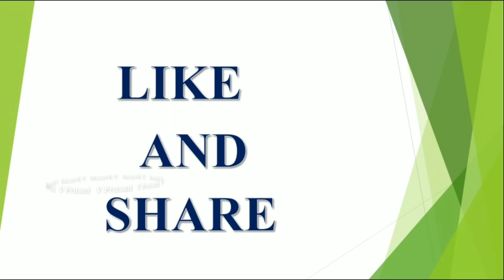రేపు పుత్రద ఏకాదశి || ఏమి చెయ్యక పోయినా || ఈ సమయంలో ఉపావాసం ఉంటే అన్ని శుభాలే || 2019 || V Pras...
రేపు పుత్రద ఏకాదశి || ఏమి చెయ్యక పోయినా || ఈ సమయంలో ఉపావాసం ఉంటే అన్ని శుభాలే || 2019 || V Pras... latest 2023,2024,2025 rashi phalalu in Telugu, Finacial problems, Latest